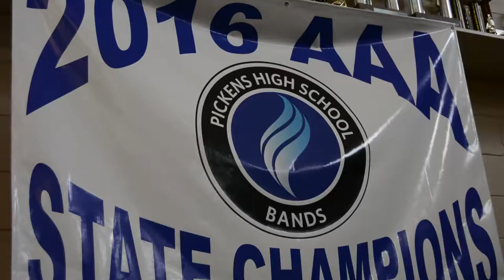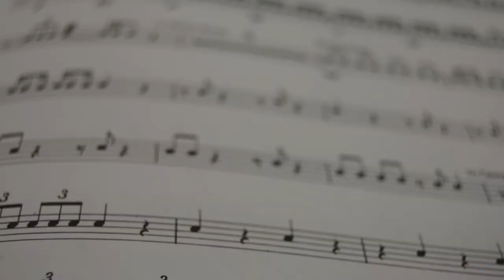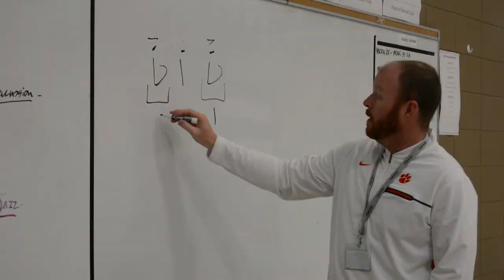Pickens Band - A Three Minute Documentary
Interviewee: Chaz Paxton
Interviewer: Kelsey Lewis
Directed and Edited by Matt Jordan
Videography: Matt Jordan, Kelsey Lewis, & Dalton Taylor
Music: DK Cadence - The AT Drumline (The Senate) (Drumline Soundtrack) & Drumline Final Battle FULL VERSION (High Sound Quality)